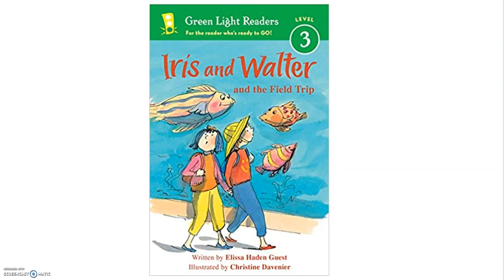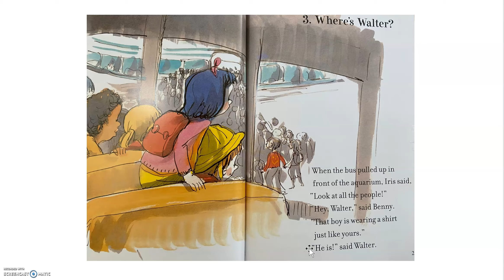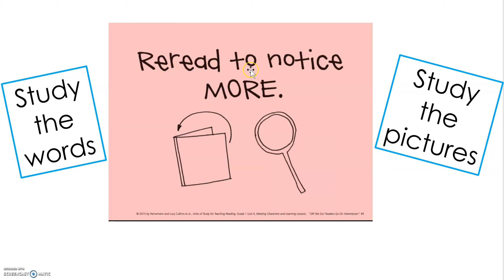5/7/20 Reading Session 4